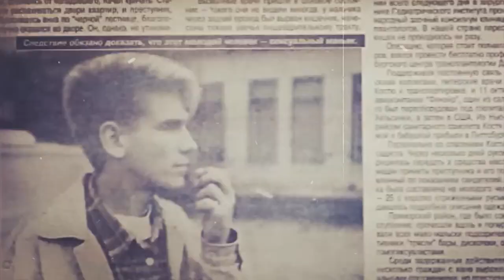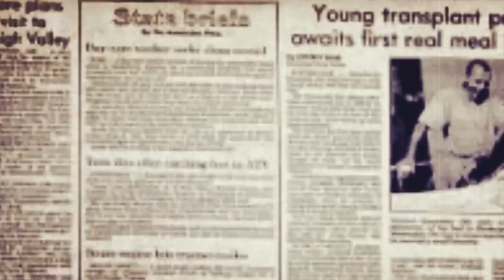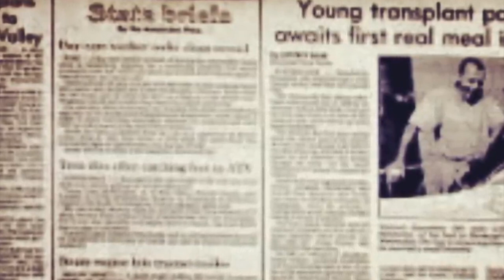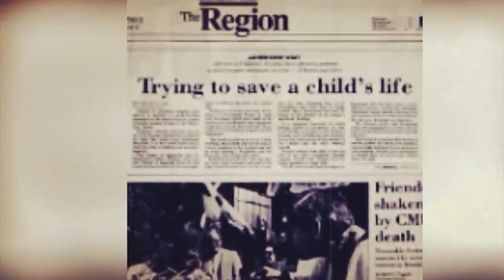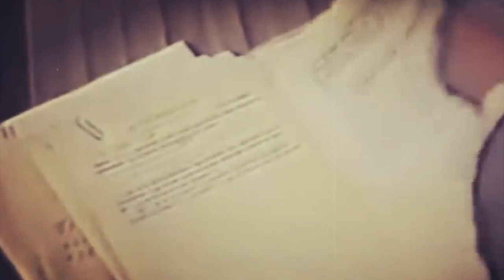Crybaby Serial Killer - Igor Irtyshov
▶️ All our uploads are originally mady by our team with our voiceover or texts and all the clips we use in our videos fall under Fair Use beacuse we do commentary with our original editing and we put a lot of hard work making entertaining documentary videos.